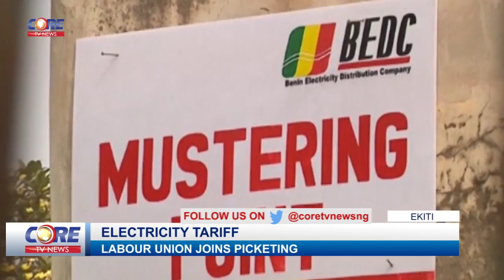EKITI LABOUR PICKETING... watch & share..!